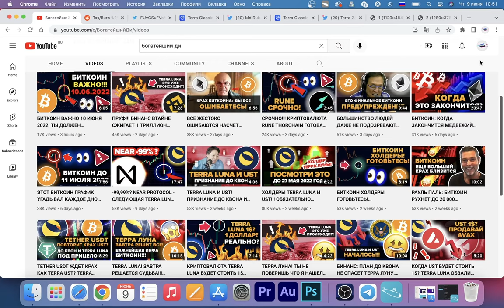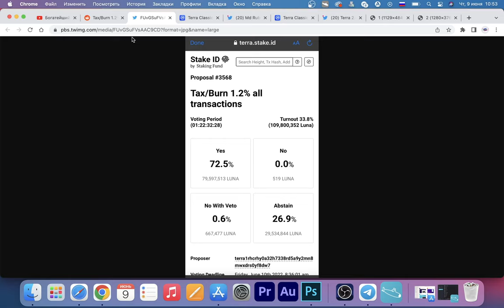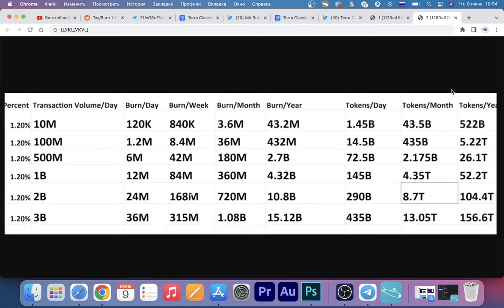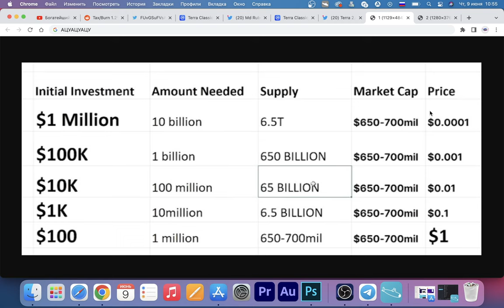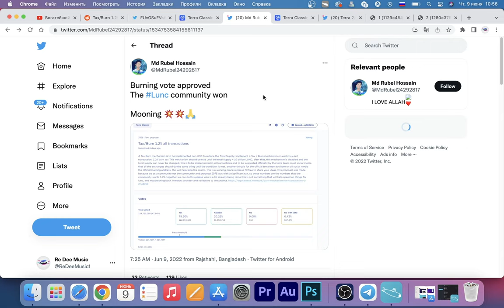ВСЕГО 100 ДОЛЛАРОВ В TERRA LUNA СДЕЛАЕТ ТЕБЯ МИЛЛИОНЕРОМ! [самое масштабное уничтожение Терра Луны]